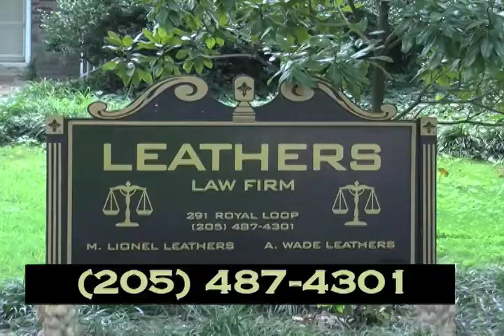Leathers Ad 2012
Ad for Leathers Lawfirm, performed by Davey Leeth and Becca Emerline.